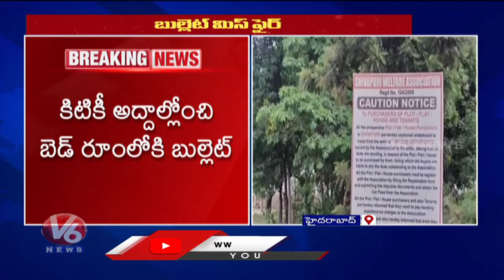Bullet Enters Apartment After Army Jawan's Accidental Misfire During Training in Rangareddy |V6 News